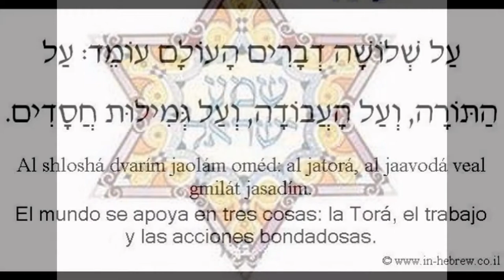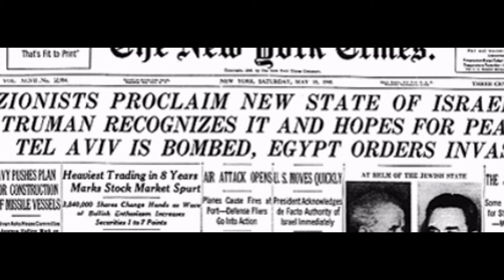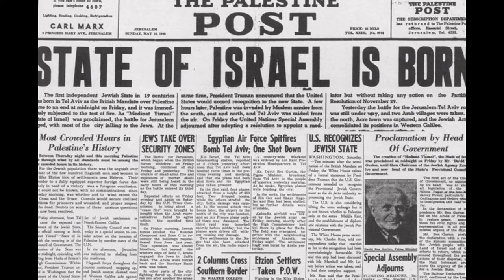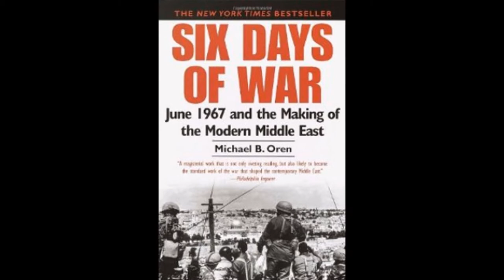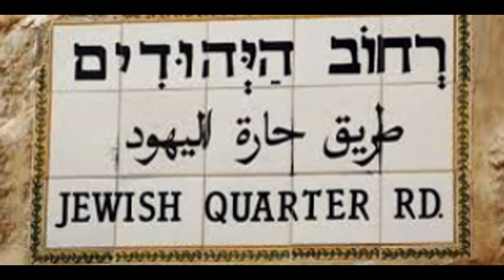The Rabbi Uri Zohar Yerushalayin video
THE LAST VIDEO OF URI ZOHAR  HELPING JEWS WORLDWIDE WAS THE  HEAD OF CHIZUK HATORAH WORLDWIDE THIS LEGACY OF  PROVIDE BREAD IN EVERY JEWISH HOME NOT ONLY TORAH BUT BREAD TOO EVERY DAY  56 YEARS OF GIVING FOOD WAS IN SYRIA ONE MONTH BEFORE PESACH FOR 30 YEARS ONE MONTH BEFORE PESACH NEVER STOP RABBI OVADIA YOSEPH Z''L WAS THIS CLOSE FRIEND ONCE WAS SHELIA GET IN IRAN FOR HIM THIS FATHER MORDECHAI WAS  THIS  RABBI THIS OWN FATHER  MAKE CHEESED ALSO IN THE CONCENTRATION CAMP BUCHENWALD  WAS GIVING THIS OWN PORTION OF BREAD WE  LEARN  THAT  KADOSH BARUCHU  DONT SAID TZADIK TO ANY ONE ALIVE ONLY WHEN IS DEAD HASHEM DONT TRUST NO ONE ONLY WHEN IS DEAD THAT WE LEARN IN RAMABAN   IF WE SAIS TAZDIK TO ANY ONE WE CUT THIS LIFE WE LEARN THAT  MOSHE RABENU   AHAVA SHALOM TEACH US DON'T O TO ANY GRAVE  RESPECT MOSHE RABENU  AHAVA SHALOM HE DON'T WANT WE O TO THIS RAVE  HE WANT WE O TO HASHEM TO PRAY  TO HASHEM ONLY IS TIME FOR EVERY RABBI  AND DATI TO JOIN THE ISRAELI ARMY WE JEWS WE ARE ONE NO MATER WHAT WE ARE JEWS FRUM OR NO DATI OR NOT WE JEWS LEARN FROM OUR  JEWISH ISRAELI SOLDIERS TO LOVE ANY JEW AND IVE OUR LIFE IF IS NECESSARY SHAME TO US RELIGIOUS JEWS   EGOTIST  MANY HEWS CLOSE TO YOU NEED YOU